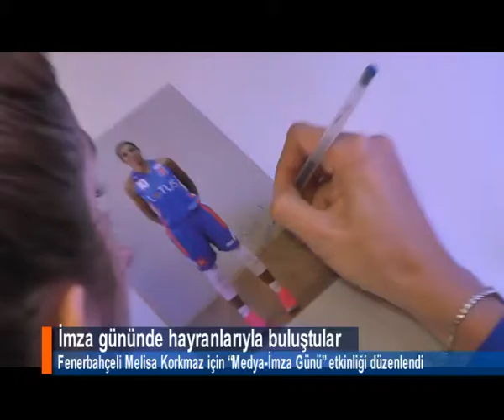İMZA GÜNÜNDE HAYRANLARIYLA BULUŞTULAR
Kadınlar Basketbol Süper Ligi (KBSL) Türkiye Kupası Eleme Grupları maçları nedeniyle Samsun’da bulunan 14 takım oyuncusu, hayranlarıyla imza gününde bir araya geldi.